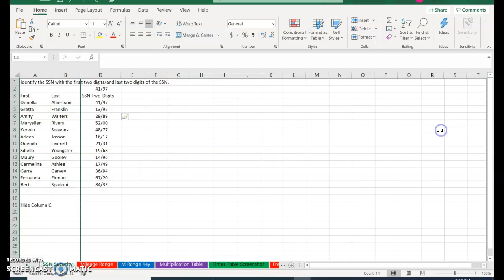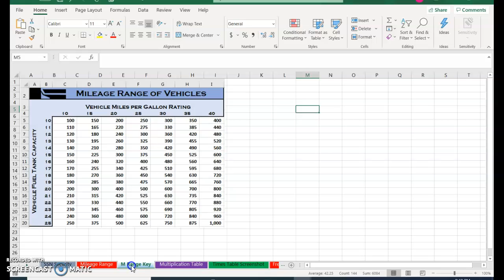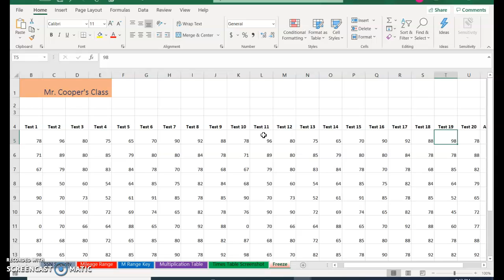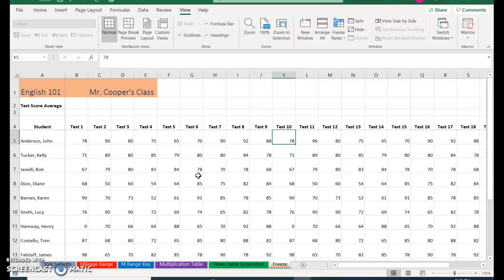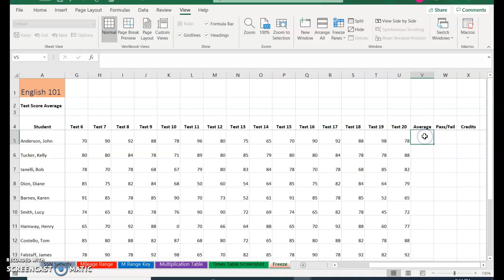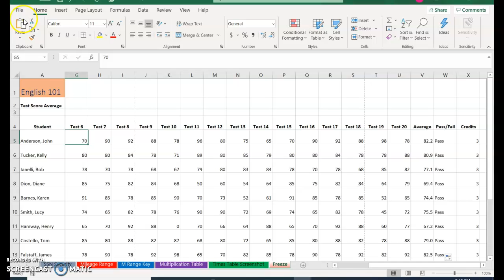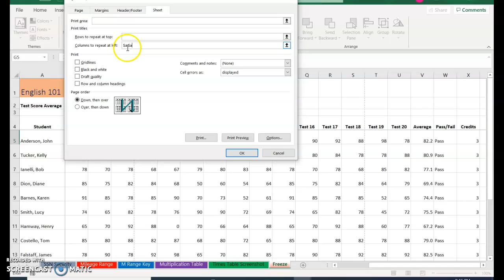Multiplication Absolute Cell and Freeze Pane